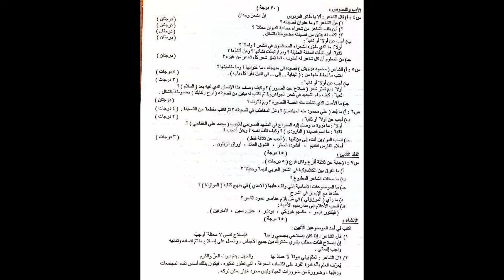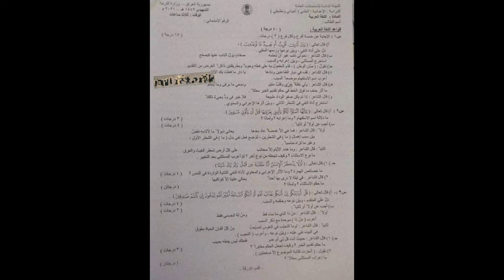اسئلة مادة اللغة العربية للدور التمهيدي ٢٠٢١ للصف السادس الاعدادي بفرعيه الادبي والعلمي